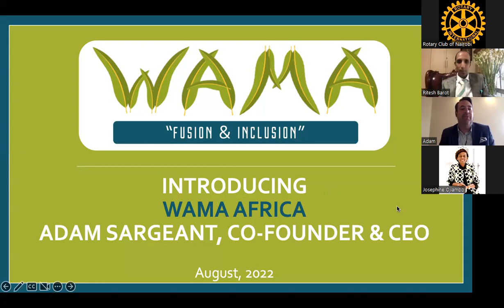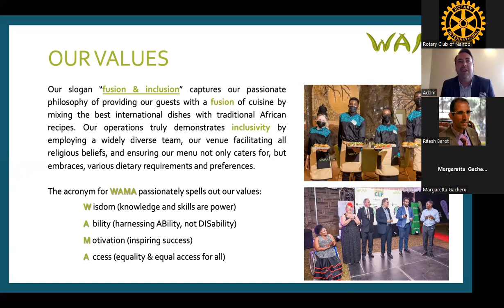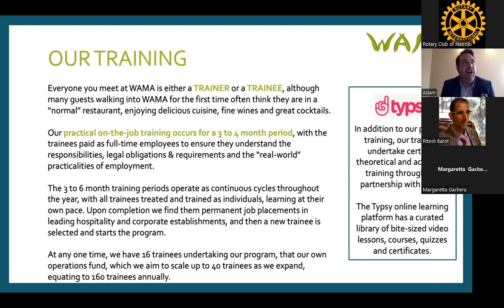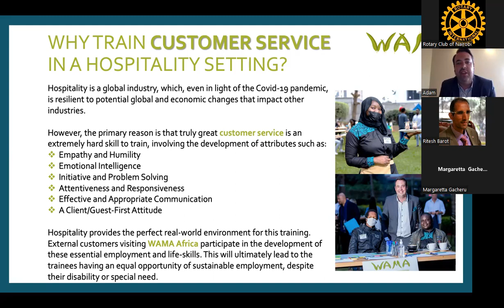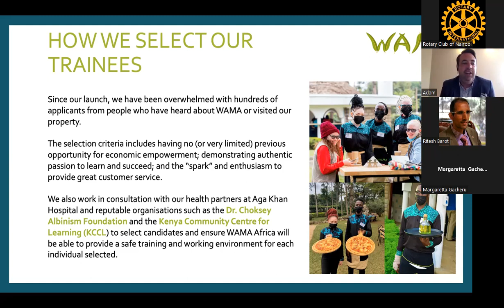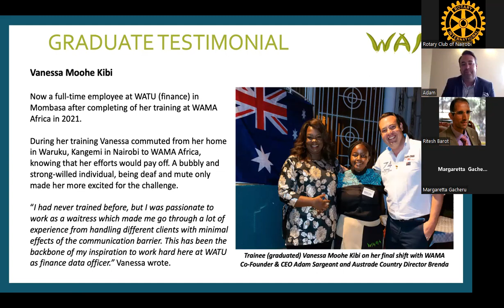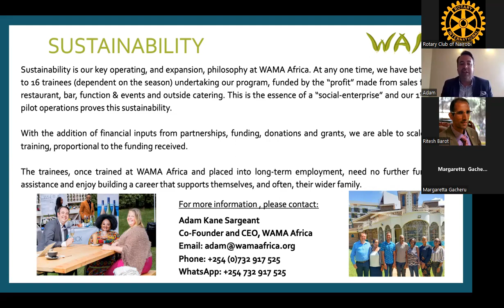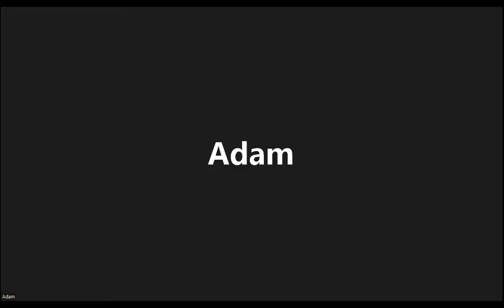Training and placing the disabled and youth with special needs in permanent jobs